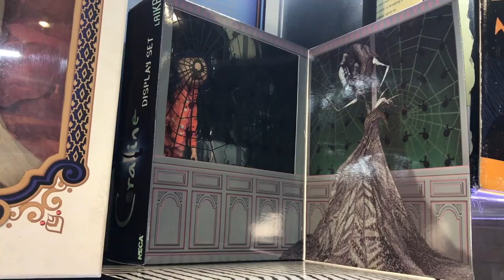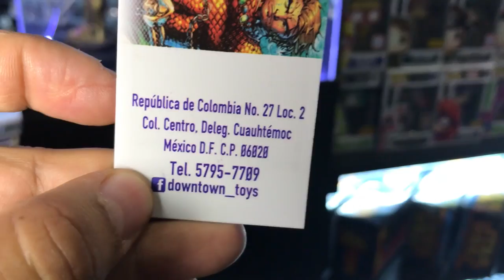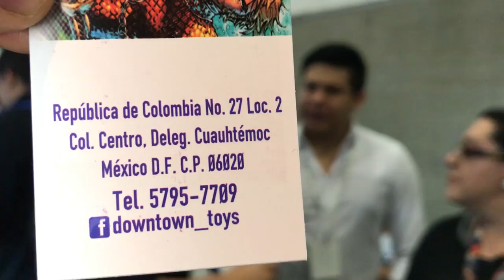Downtown Toys en La Mole Comic Con Internacional ★ juegos juguetes y coleccionables ★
Visitamos el stand de Downtown Toys en La Mole Comic Con Internacional